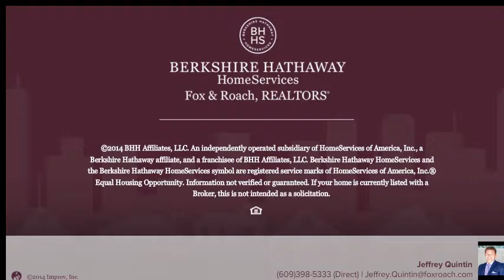1344 S Route 9 Palermo, NJ 08230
Jeffrey Quintin Berkshire Hathway HomeServices, Fox & Roach - 55th Street-Ocean City
 0.0 baths